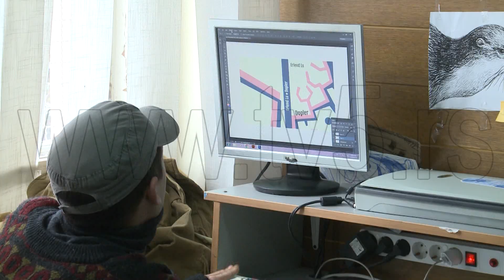TV5 - Nadoknada časova vršiće se radnim danima kroz dodatne časove